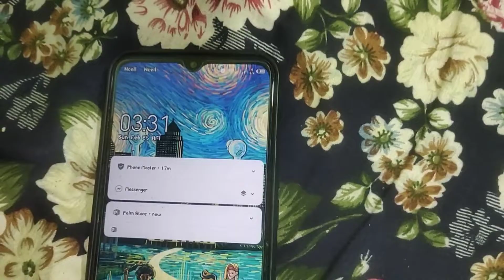Mini Vlog Day 1 🤩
keep support 💪❤️